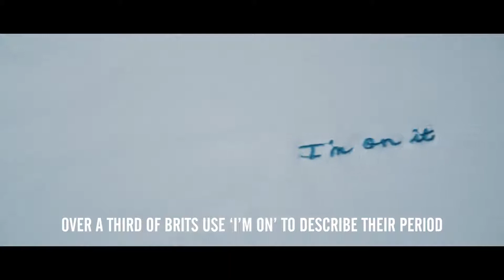Un hombre trans en un anuncio de tampones